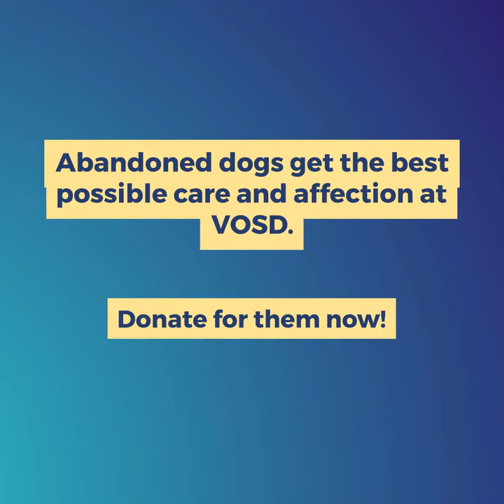Pakistani Bully Mastiff abandoned by family is safe at VOSD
MEET A VOSD DOG: THE GREEN-EYED NAYI SHILPI SHINES BRIGHT IN VOSD AFTER MERCILESSLY BEING DUMPED BY HER FAMILY

Nayi Shilpi is a gorgeous Pakistani Bully Mastiff from Delhi, who stands out because of her green eyes, and wide smile!

But despite her pleasing demeanour, she isn’t approachable by all due to her past trauma of being abandoned by her family. She has lost faith in most people, and is comfortable only with VOSD’s founder Rakesh Shukla and two of our dog handlers. When she feels like anyone else is intruding her space, she lets out a low growl making it clear she doesn’t want to be touched, and we don’t push her beyond that point either.

This distrust stems out of a deep-rooted fear of being hurt. Having been a family’s pet for years, she was one day taken to an unknown market place far away from home and dumped there. Based on hearsay, the reporters who rescued and surrendered her to us informed that she was pushed out from the car, which then sped away leaving the poor dog lost and confused.

At VOSD she not only got a new home but also a new name, thus disassociating her from her terrible past. She is dearly loved by our dog handlers who take her out on long walks in our dog parks. That’s a huge improvement considering she wasn’t okay with being put on a leash when she initially arrived, possibly due to the fear of being taken away or abandoned again. She has also overcome severe food aggression and possessiveness of her bowl – she wouldn’t let anyone enter her room, but now she’s okay with a select person going in to serve her meals.

With us, Nayi Shilpi gets to be a happy dog who doesn’t have to worry about being hurt, deserted or ill-treated ever again. The VOSD Sanctuary & Hospital is a safe place for hundreds of such abandoned dogs. Many of them exhibit behavioural issues due to fear, distrust or anxiety, but no matter how long it takes, we will work with them every single day to help them overcome these problems.

The operational cost of caring for so many dogs is quite steep, so we request you to help us meet our food & medicine bills by donating INR 5,000 (~$68) one-time or monthly